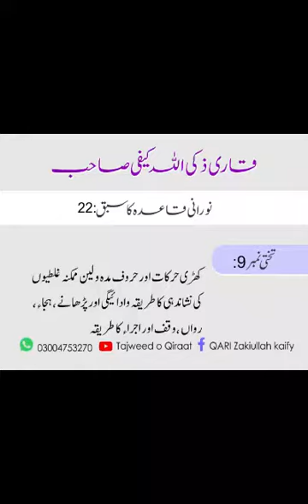Noraani Qaida Lesson No 22 | Drills No 09 | Exercise of Movements 01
Whatsapp Groups 15 : If one of these groups is full, click on the other group's link

Group No. 02
Group No. 03
Group No. 04
Group No. 05
Group No. 06
Group No. 07
Group No. 08
Group No. 09
Group No. 10
Group No. 11
Group No. 12
Group No. 13
Group No. 14
Group No. 15